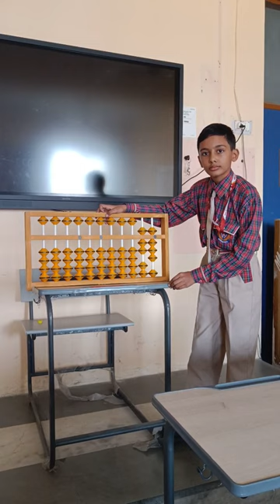Abacus Classes Saksham Abacus Academy